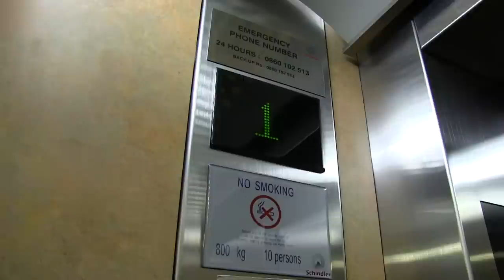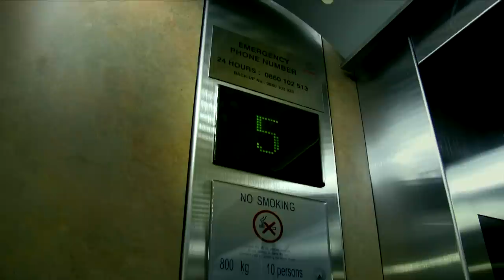The Fifth Floor Official Trailer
[This video is purely done for academic purposes and by no means a way to make profit]

The story of the aftermath of a nun named Emily, who fell in love with a monk named Histerie...

They kept their affair a secret from the monastery, but it soon brought an unwanted pregnancy into their lives. Grief stricken with guilt, Emily decided to take her own life...on the fifth floor of the HB.

Histerie's death followed soon after, but it remains a mystery to this day.

Rumours say that he died on the fifth floor while mourning the loss of his loved one, but all that we know is that one should never deliberately go up to the fifth floor...

...but is it really up us to decide?